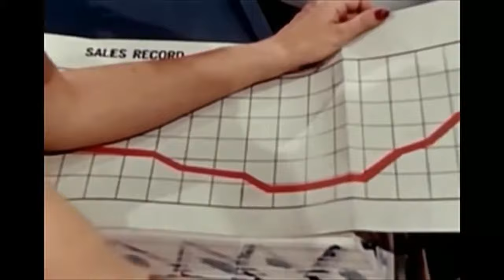Bill Frisell, Per Arne Brandal, Funk for Sore Eyes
The Only Chrome Waterfall Orchestra
1946 ESSO PROMOTIONAL FILM    MEET NORTH CAROLINA  TRAVELOGUE 68034

NO Tunecore.